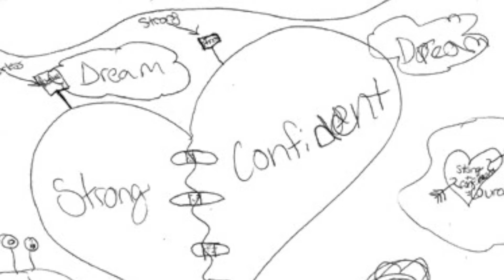Introducing Music Corps - Humans in Harmony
Music Corps is a summer internship program that places people into social service organizations in New York City to create collaborative, personal songs with community members.